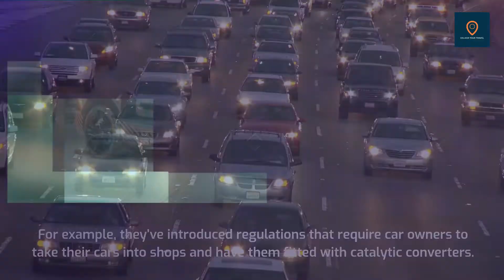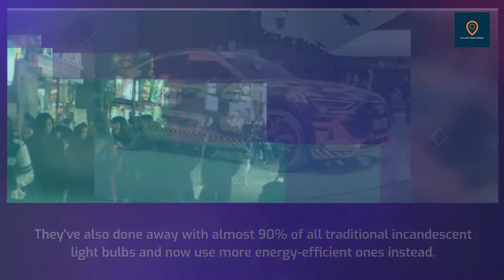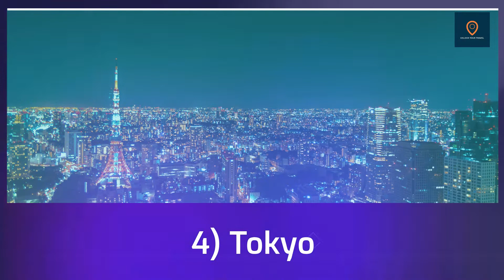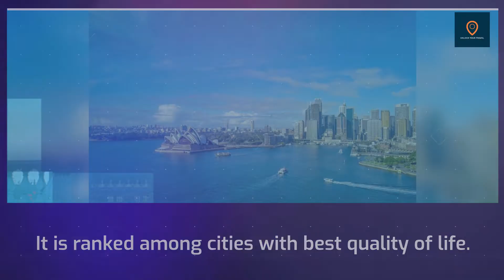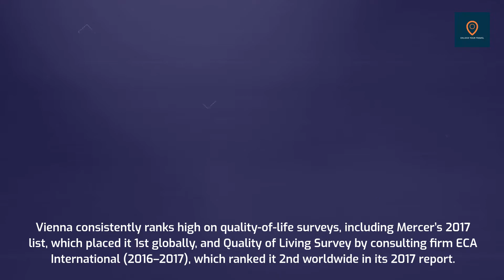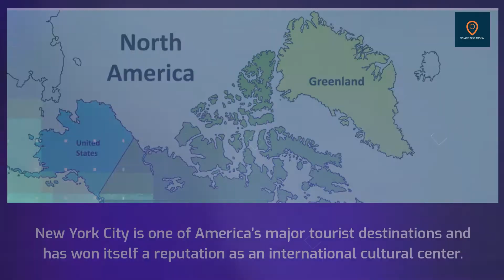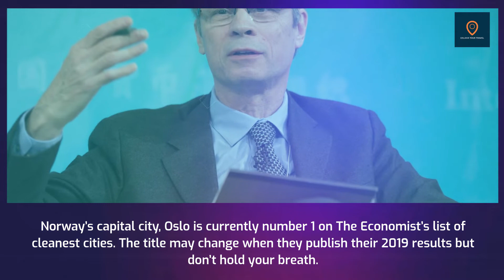Are you ready to live in one of the world's cleanest cities Here are the top 10 contenders for 2022!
The World Health Organization has announced the 10 cities in the world with the best air quality. The list is based on air pollution and includes countries such as Sweden, Iceland, and Brunei. These ten cities are considered to have "lowest PM2.5 levels" which is a major factor in identifying clean air.

Learn French by speaking!